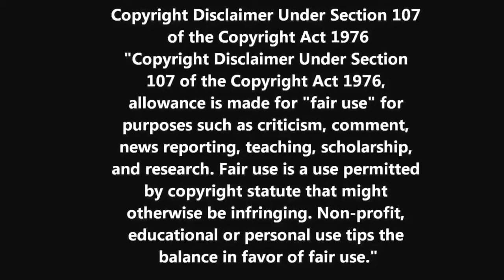Plotagon Short 1